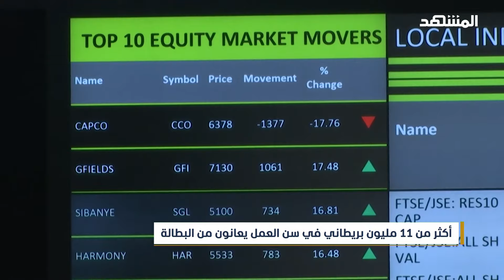في بريطانيا.. أكثر من 11 مليون شخص في سن العمل يعانون البطالة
ارتفعت نسبة البطالة في المملكة المتحدة إلى أرقام غير متوقعة وصلت إلى 4.2% ، في ظل استمرار ارتفاع الأسعار ونسب الضرائب. نتابع هذا التقرير لمراسلة "المشهد" في لندن براءة العزاوي.